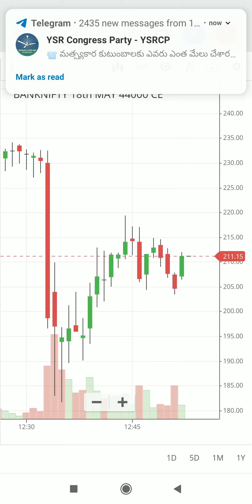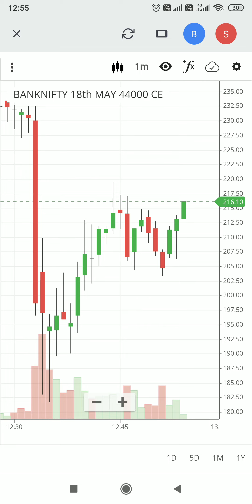17 May 2023